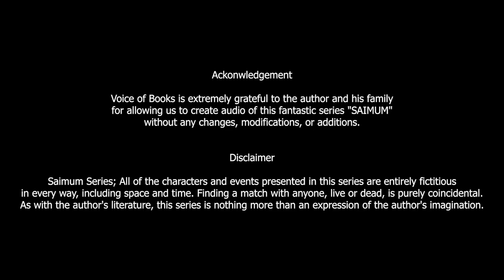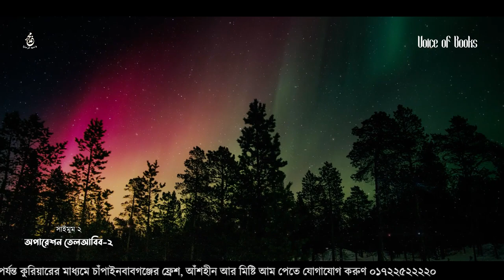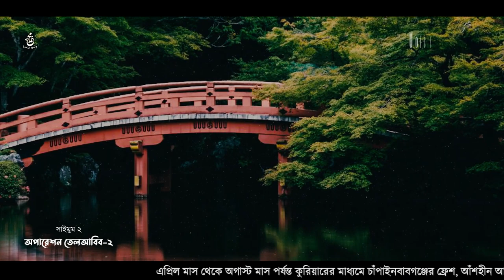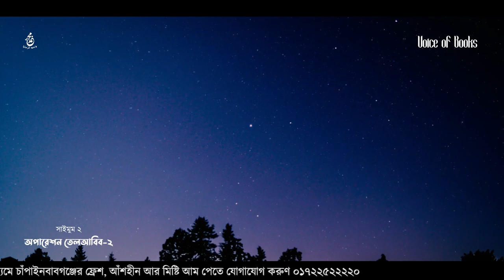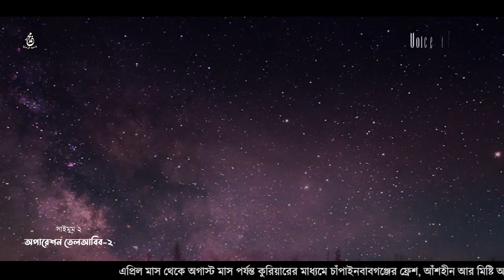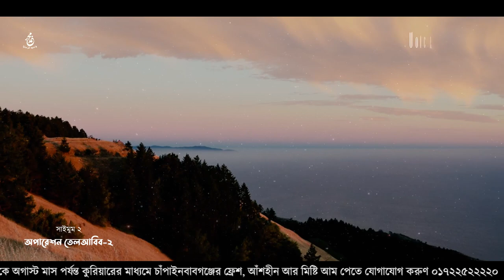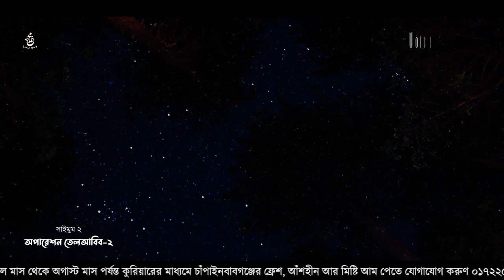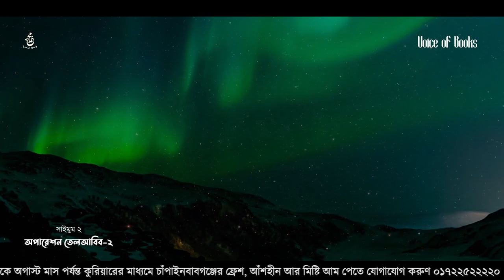সাইমুম সিরিজ II আবুল আসাদ II Saimum Series II Abul Asad II অপারেশন তেলআবিব ০২ II ৪র্থ অংশ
Saimum Series (Bengali: সাইমুম সিরিজ) written by Abul Asad is a popular novel series of Bangladesh. Unlike other series of its kind Saimum not only thrills its readers but also provides various informative and educative stuffs. But above all, it stimulates into the mind of its reader the sense of morality and gradually make them think to work for thebetterment of humanity and peace. It also helps the readers to learn knowledge on History, geography and culture of many countries. Particularly the History of Islam, geography of Muslim countries and territories where Muslims live and the cultures of Muslims. A reader can know about the present condition of Islam in the world.

Ackonwledgement

Voice of Books is extremely grateful to the author and his family for allowing us to create audio of this fantastic series "SAIMUM" without any changes, modifications, or additions.

Saimum Series; All of the characters and events presented in this series are entirely fictitious in every way, including space and time. Finding a match with anyone, live or dead, is purely coincidental. As with the author's literature, this series is nothing more than an expression of the author's imagination.